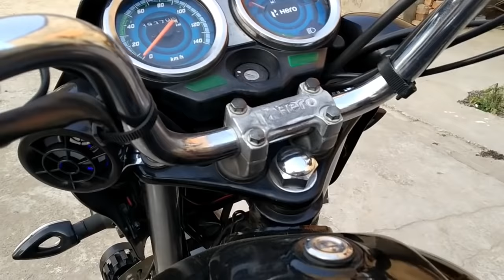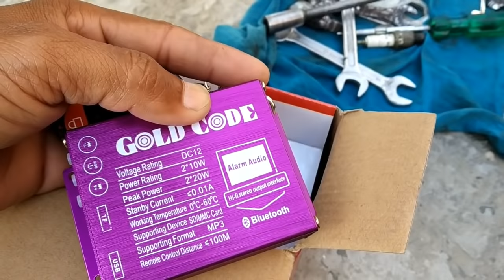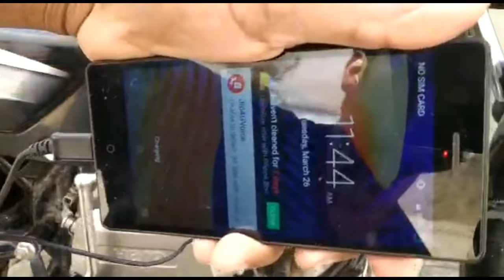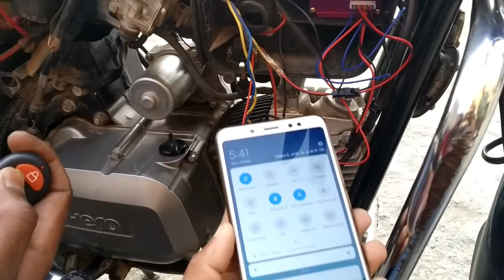bike music system, bike alarm system, anti theft alarm system, Bike alert system.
इस वीडियो में म्यूजिक प्लेयर वाले सिक्योरिटी अलार्म यानी रिमोट सिस्टम लगाने के बारे में बताया गया है। Yeah system kisi bhi company ke bike mai Laga sakte hain. इस डिवाइस में ब्लूटूथ, MP3 प्लेयर, सिक्योरिटी अलार्म, एसडी कार्ड ,यूएसबी सपोर्ट और एफएम रेडियो और मोबाइल चार्जिंग सुविधा भी है। अगर यह डिवाइस आपको चाहिए तो नीचे लिंक है 👇👇
Music player anti theft alarm link
Low price.

Quality price